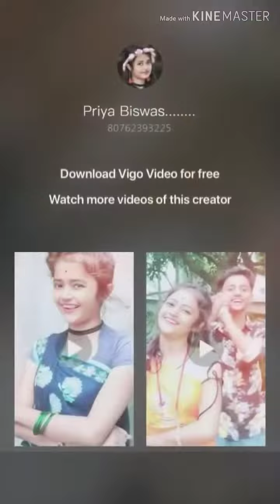New Bengali Romantic Vigo Video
Hello friends...
                          I am Sanjoy you watching Enjoy video YouTube channel.

I don't intend to steal,I use this for purposes only .I upload music of myself and other's  Who choose to visit my channel.I don't sell any tracks i upload,I don't  giveaway purchased songs, .